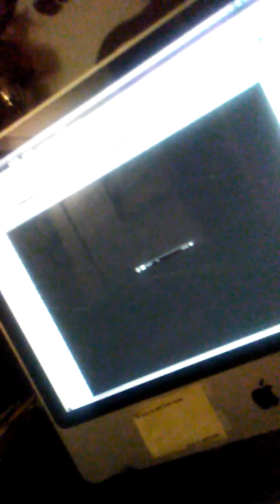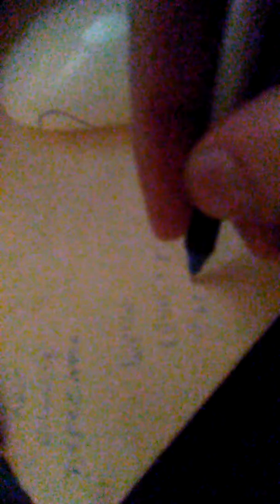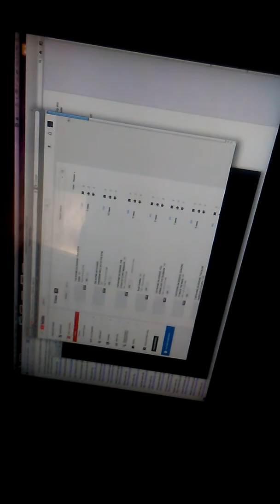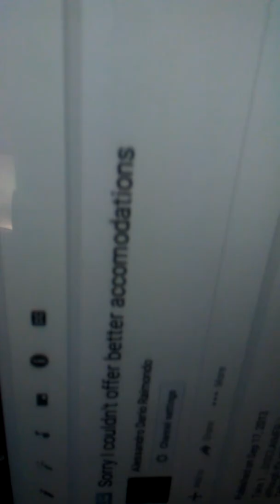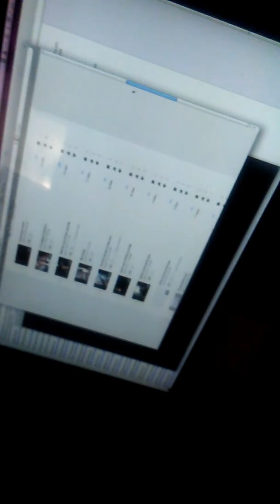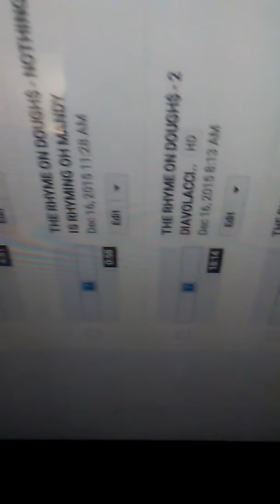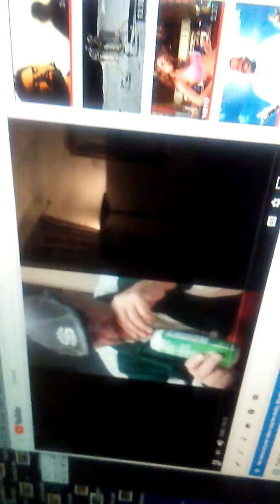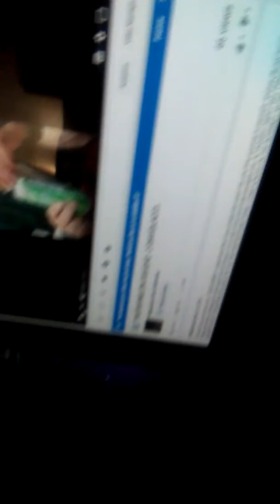The_Rhyme_On_Dough$ - Facebook Youtube and site movie since 1995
Take 1 (Part 1)